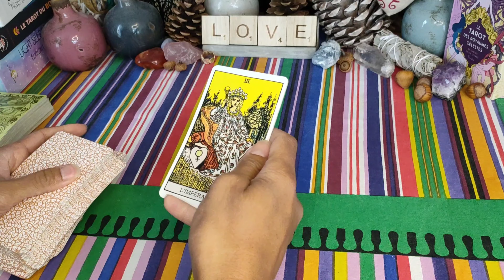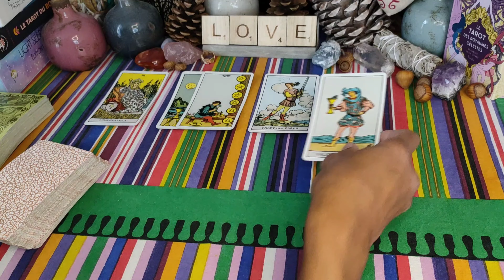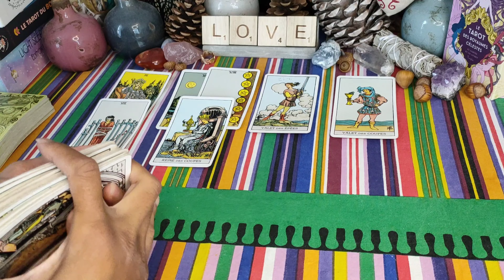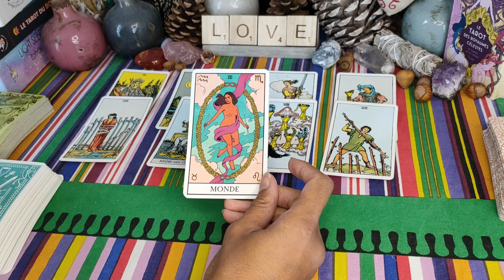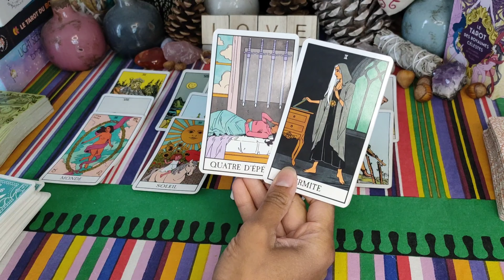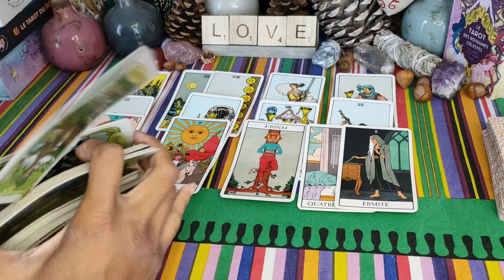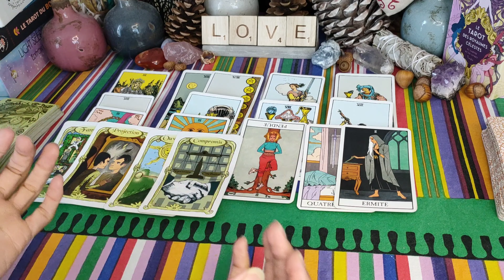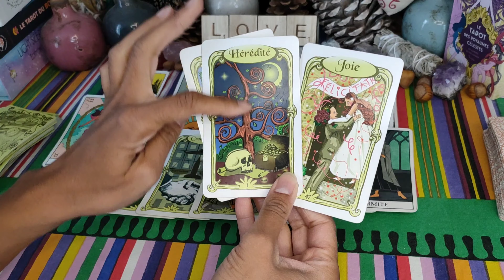CANCER ♋♥️ Novembre 2021 🌞 : vous êtes MAGNÉTIQUE 🔥♥️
Guidance sentimentale - Célibataire - en couple - Cancer novembre 2021 - horoscope été 2021 - voyance - tarot - signe astrologique bélier

Voici votre guidance sentimentale générale pour le mois de novembre 2021❤️
Retrouvez celui du mois de décembre à la fin du mois de novembre 😉.

À bientôt 😉🌞